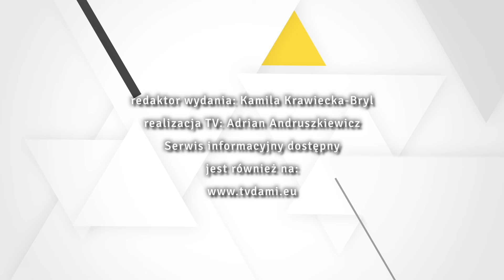12.01.2024.Serwis Informacyjny TV Dami Jelenia Góra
1. Czy w Sejmiku Województwa Dolnośląskiego dojdzie do zmiany?
2. Koncert Semestralny
3. Zaproszenie na II Festiwal Kolęd i Pastorałek